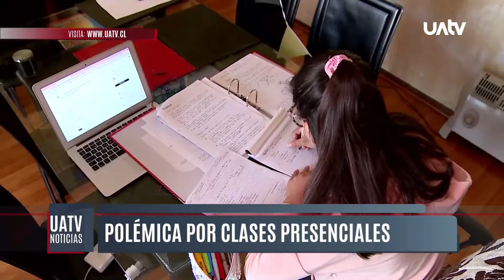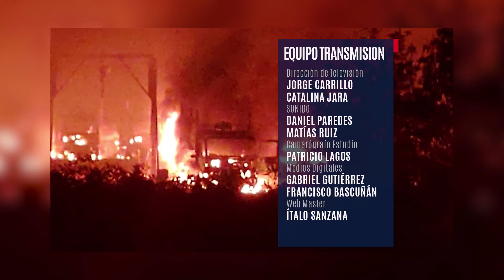UATV NOTICIAS - 15 de febrero de 2022